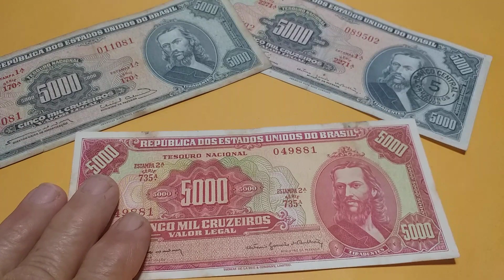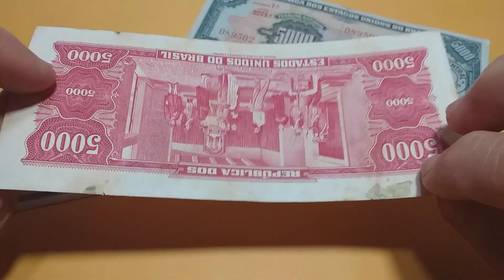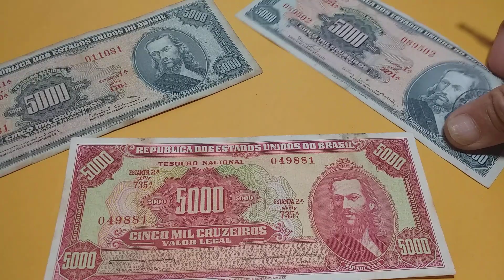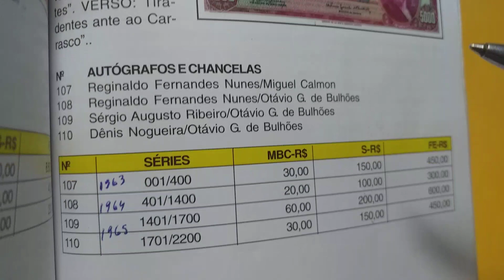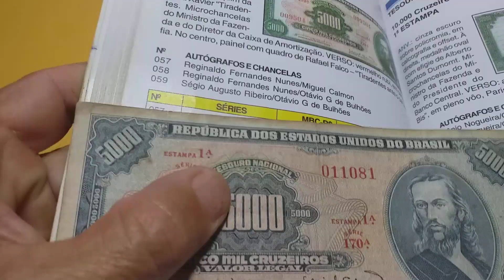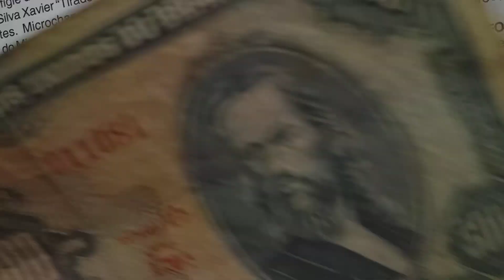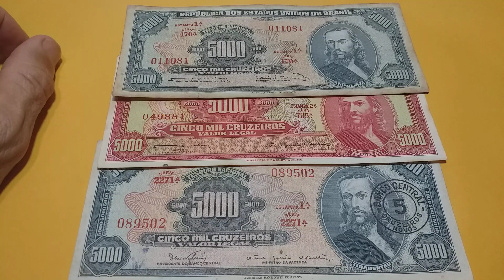5.000 MIL!! NOTAS ANTIGAS VALIOSAS.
No vídeo de hoje. NOTAS ANTIGAS DO CRUZEIRO E VALIOSAS.

Aprenda sobre moedas raras e valiosas que muitas vezes valem muito dinheiro e muitas pessoas nem sabem. Veja também quanto pode valer algumas notas raras, como por exemplos, a nota de 50 reais rara e, igualmente, aprenda que moedas raras bem como notas importantes pode valer até valores impressionantes!